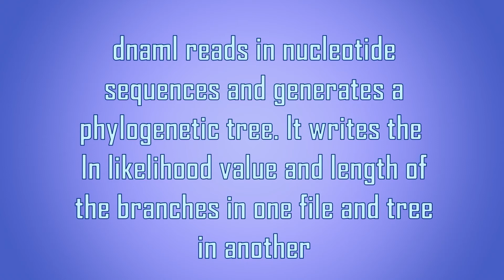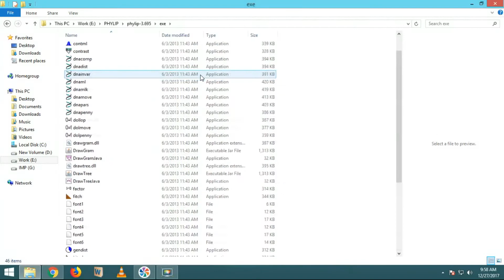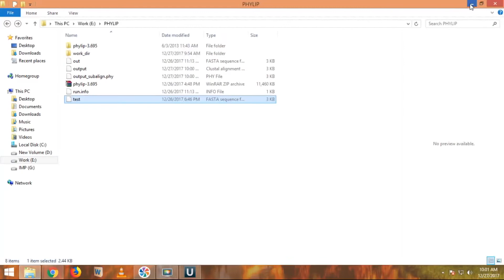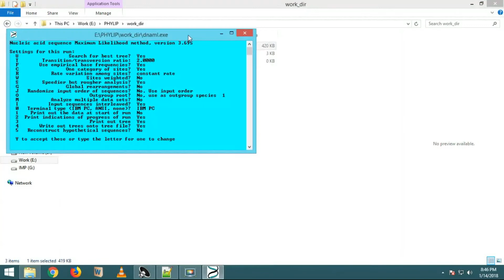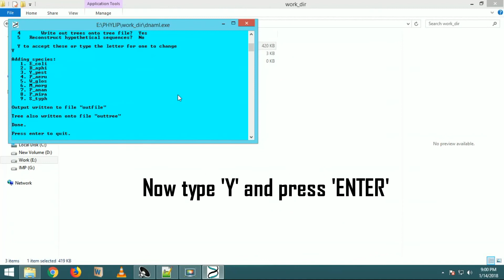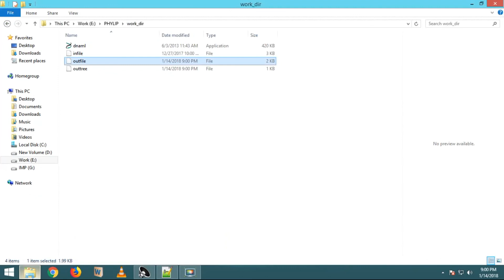Constructing Maximum Likelihood Phylogenetic Trees from DNA sequences using Phylip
In this video, we describe how to construct Maximum Likelihood phylogenetic trees from a DNA multiple sequence alignment using DNAML program of the phylip package.